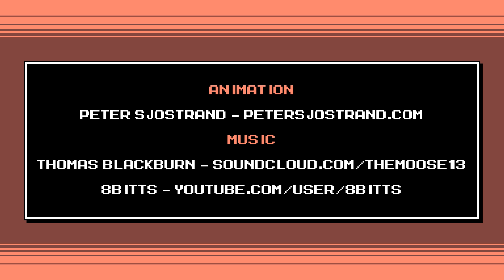Mega Man: Shenmue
Animation of a Shenmue themed Mega Man stage to celebrate the announcement of Shenmue III. Please consider supporting Shenmue III through its Kickstarter campaign